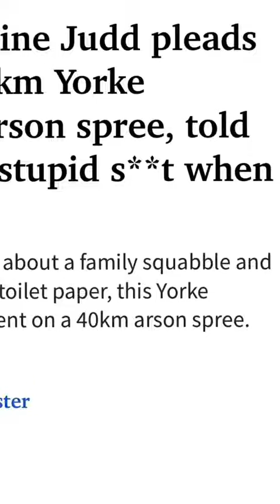"I do stupid sh*t when I'm high."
High on meth and armed with burning toilet paper, this woman went on a 40km arson spree.